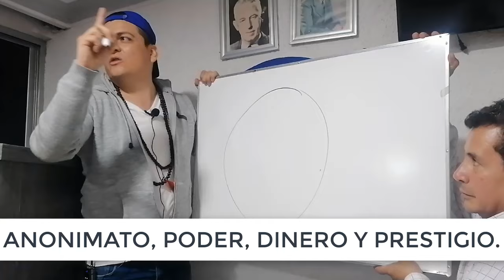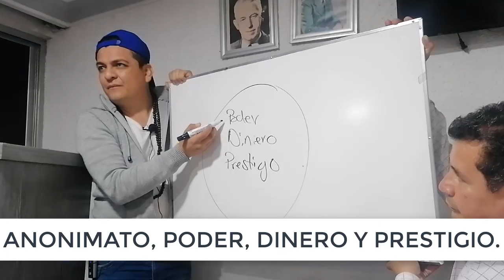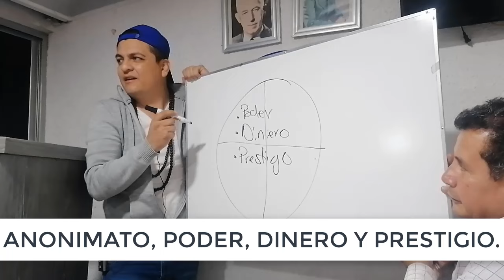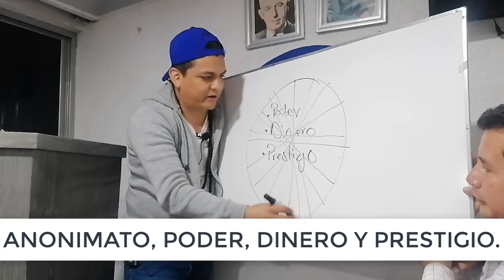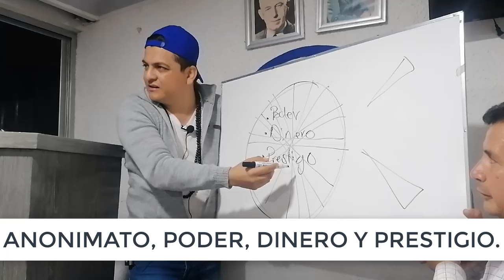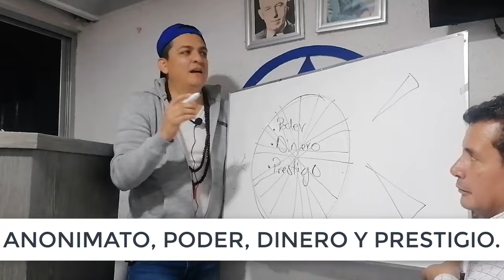✅Michael Furicori ANONIMATO, PODER, DINERO Y PRESTIGIO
La esencia espiritual del anonimato es el sacrificio.